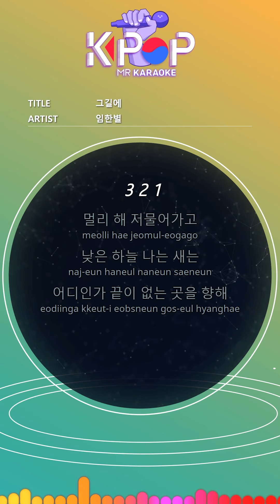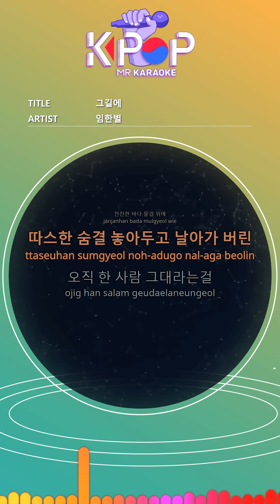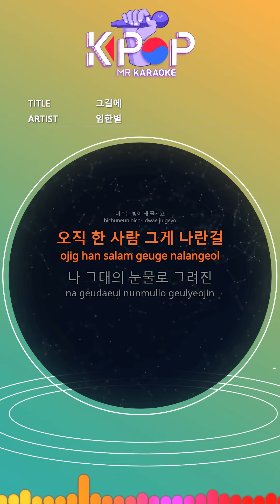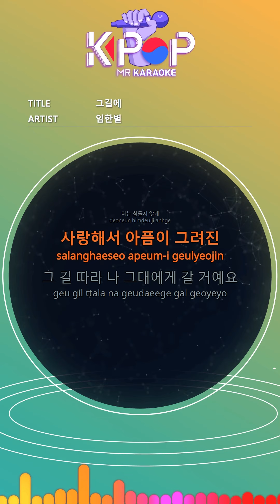[KPOP MR 노래방] 그길에 - 임한별 (With Melody Ver.)ㆍStand By You - Hanbyul Lim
[Eng-Sub]
Keep away from it
Low sky flying bird
To where there is no end
I have a hard wing
Without words
Over the calm sea wave
I left my warm breath and flew away
Only one person is you
I'm drawn with your tears
I'll always stay by your side
On a cold winter evening
Warmly flies
Only you can rest
By my side
Come down at night without sound
If you can't fly
Lonely behind you
I'll be the light that shines
Only one person that's me
Warmly flies
Beside me so I can relax
Woah
I'll be your wings
Don't worry now
You are my eternity
It's not hard anymore
The pain is drawn because I love you
I will go to you along the way
Warmly flies
By

ⓒMusicen. MR